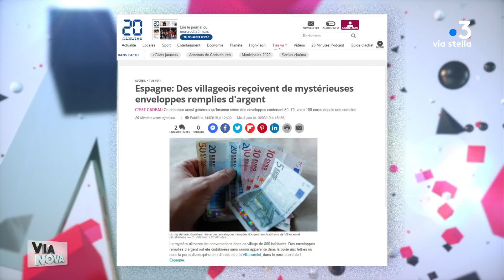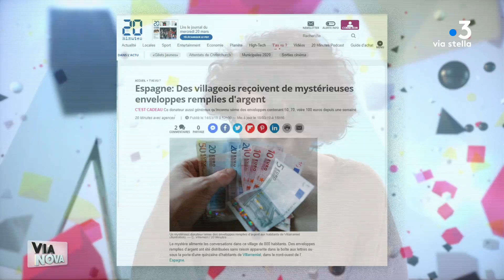Via Nova 1 - 21/03/19 - Les amaretti d'Elodie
A notre table, Elodie Tiberi Lusinchi, pâtissière balanine nous dévoile sa recette des amaretti. A tester, absolument ! Et Marie-Jo Arrighi-Landini reviendra sur l’info méditerranéenne, et enrichissante, du jour.